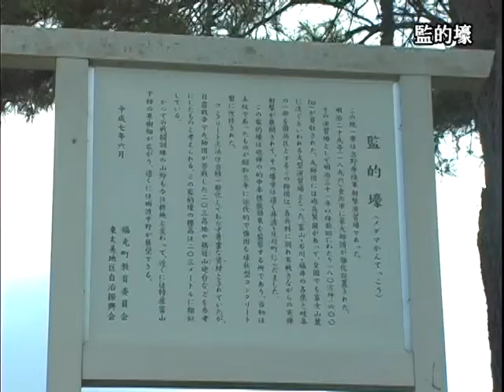監的壕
監的壕は砲弾の的中率性能効果を監視する場所で、強固な球状型コンクリート製で造られている。かつての戦闘訓練の山野も今は耕地と変わって、近くには特産富山干柿の果樹畑が広がり遠くには、砺波平野が展望できる。